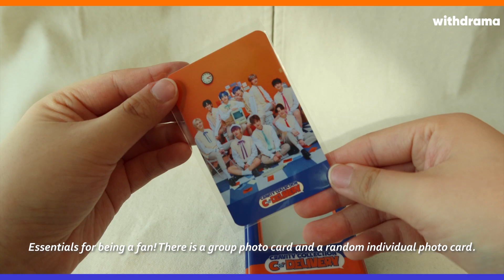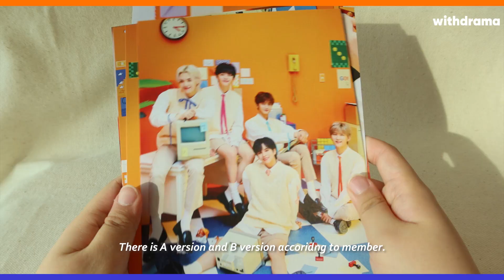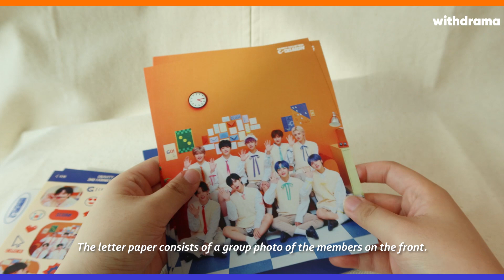🛵크래비티 2021 CRAVITY COLLECTION : C-DELIVERY 언박싱 | CRAVITY 2ND FANMEETING MD UNBOXING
부릉부릉 빵빵빵 똑똑똑〰
상큼달콤 귀여움으로 가득 담은 크래비티 MD 언박싱 왔습니다! 문 좀 열어주세요🙋🚚📦